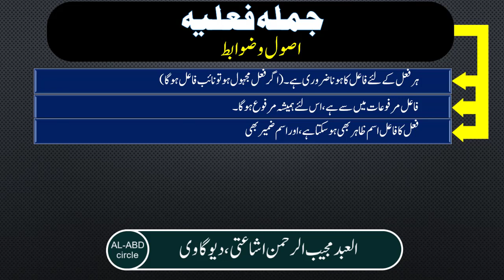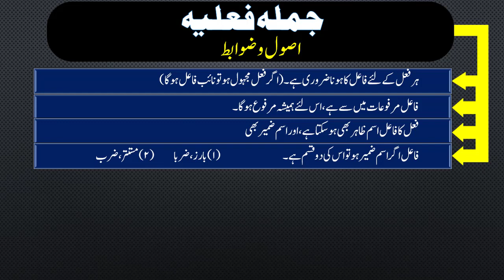Nahvi Tarkeeb Dars 13 | by Qari Mujeeb Sb Ishati Deogavi |Tarkeeb Nahvi Urdu Grammar |نحوی ترکیب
دوستو! آج کی اس ویڈیوسے ہم جملہ فعلیہ کے ضابطوں کا آغاز کرنے جارہے ہیں
ان ابتدائی قواعد کو جاننے سے نحوی ترکیب بالکل آسان ہوجاتی ہے
نحوی ترکیب کو آسانی کے ساتھ سمجھنے کے لئے ہمارے چینل کوجوائن کریں
اگرآپ کوفائدہ محسوس ہوتو سبسکرائب ضرورکریں
اپنے علم دوست احباب سے شئیر کریں

ویڈیو سےمتعلق اگر کوئی کنفیوزن ہوتو کمینٹ بوکس میں پوچھ سکتے ہیں
فقط والسلام

مجیب الرحمن اشاعتی

درس نظامی کے اسباق کے لئے چینل کوسبسکرائب کریں۔

New Class Lectures about Nahvi Tarkeeb delivered by Qari Mujeeb Sahab Ishati in Urdu Language related to Arabic grammer.
This video is about urdu grammar tarkeeb nahvi.In this video you will learn about tarkeeb nahvi and its type and examples...
Nahvi Tarkeeb urdu grammar help in Arabic grammar also.